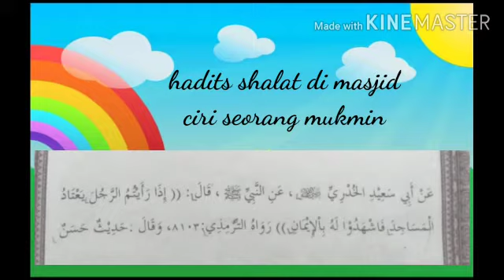SHOLAT DI MASJID CIRI ORANG MUKMIN || HADITS 104 KELAS 6 SD ALAM AR-ROHMAH